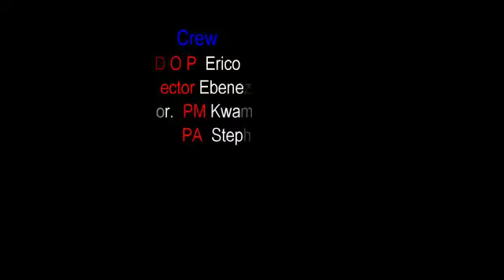GHANA SATAN COMEDY- THIS SICKNESS NEED A DOCTOR